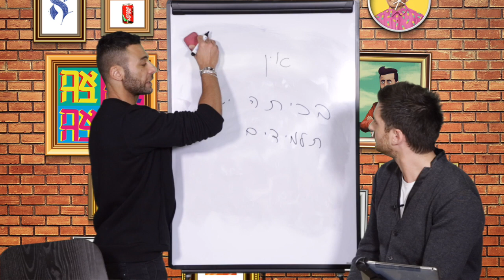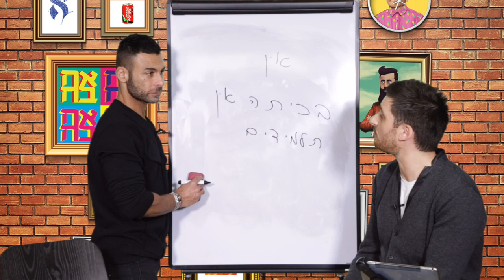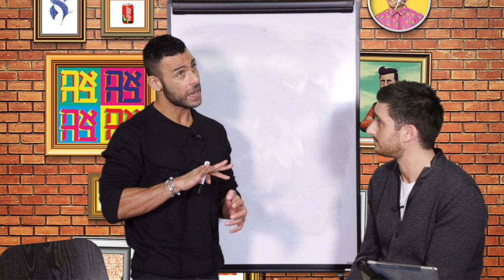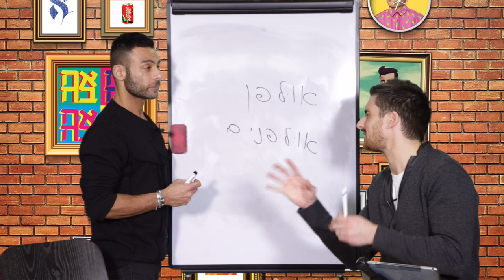Leçon 5 Débutants - Y'a ou y’a pas (extrait ) - Formez-vous sur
Alors qu’en français, « il y a », « il n’y a pas » sont des locutions à la forme impersonnelle, en hébreu il y a un mot pour exprimer l’existence de quelque chose et un autre pour exprimer le vide, l’absence, le néant. Ce sont des mots très utilisés et qui apparaissent très tôt dans la Bible, d'ailleurs.
4 verbes pour ce cours : "entendre", "voir", "travailler", "se reposer". Voilà un vocabulaire bien utile, car après avoir "entendu" et "vu" cette vidéo, qui vous aura fait "travaillé" votre hébreu, vous pourrez donc vous "reposer" enfin, avec le sentiment d'avoir bien avancer. À vous de jouer !